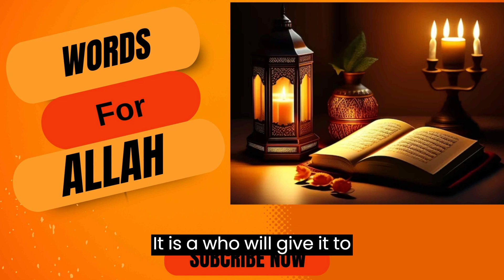These Words Of Allah Will Move You To Tears - ALLAH'S POWERFUL HEALING WORDS - DON'T WORRY - Ramadan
Title: These Words of Allah Will Move You to Tears - Allah's Powerful Healing Words During Ramadan

In the sacred month of Ramadan, Muslims around the world embark on a spiritual journey of self-reflection, prayer, and connection with the divine. It is a time of heightened devotion and seeking forgiveness, but also a period of immense spiritual rejuvenation. One of the most profound aspects of Ramadan is the recitation and contemplation of the words of Allah, the Quran.

Within the Quran, believers find solace, guidance, and healing. Its verses possess a divine power that transcends human understanding, offering comfort to the weary soul and solace to the troubled heart. During Ramadan, as Muslims immerse themselves in the recitation of the Quran, certain verses stand out for their profound impact, moving believers to tears with their beauty and profundity.

One such verse is from Surah Al-Baqarah, where Allah reassures His servants:

"Indeed, with hardship [will be] ease." (Quran 94:6)

These simple yet profound words carry a weight of meaning that resonates deeply with believers. In times of trial and tribulation, when life's burdens seem overwhelming, these words serve as a reminder that Allah's mercy is always near. They offer hope and comfort, assuring believers that no matter how difficult the circumstances may be, relief will come.

Another verse that touches the heart deeply is from Surah Ash-Sharh:

"For indeed, with hardship [will be] ease. Indeed, with hardship [will be] ease." (Quran 94:5-6)

Repeated twice for emphasis, these verses highlight the certainty of Allah's promise. They remind believers that every difficulty they face is followed by a period of ease, and that Allah is ever-merciful and compassionate towards His servants.

During Ramadan, as Muslims fast from dawn to dusk, these words take on added significance. They provide strength and endurance to those who are fasting, reminding them that their sacrifice is not in vain and that Allah will reward them abundantly for their devotion.

Moreover, in a world filled with uncertainty and turmoil, these verses offer a sense of peace and tranquility. They serve as a source of guidance and wisdom, helping believers navigate the challenges of life with faith and perseverance.

As Muslims engage in extra prayers, recitations, and acts of worship during Ramadan, they find themselves drawn closer to Allah and His words. The tears that flow during these moments are not just tears of sadness or despair but tears of gratitude, humility, and awe at the majesty of the Creator.

In essence, the words of Allah have a profound effect on the human heart, touching it in ways that are both powerful and transformative. They offer healing to the wounded soul, comfort to the grieving heart, and hope to the despairing spirit. And during Ramadan, as believers immerse themselves in the remembrance of Allah, these words resonate more deeply than ever before, moving them to tears of joy and gratitude for the boundless mercy of their Lord.